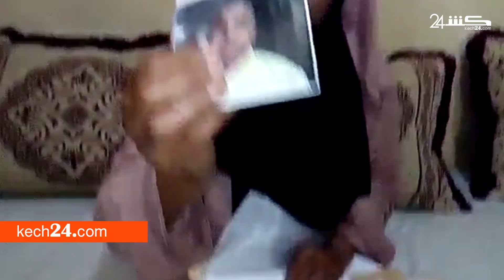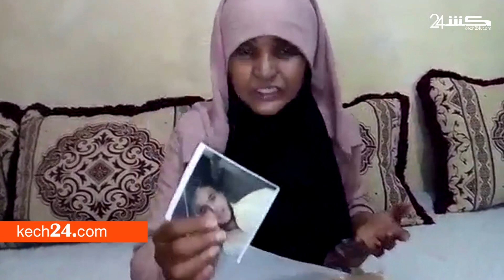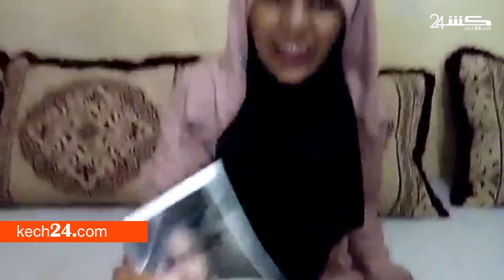أم مكلومة تصرخ بمراكش : بنتي قتلها راجلها وصيفط ولدها للحبس